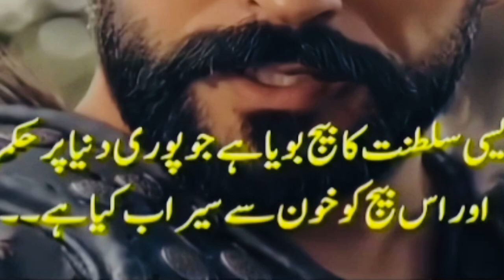Kurulus Osman Kya | Bala ka kirdar khatam hoga Azhar Hussain world | @RoshniLight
Azhar Hussain world

Kurulus Osman Kya Bala ka kirdar khatam hoga bülöm episode 111 kab aye ga